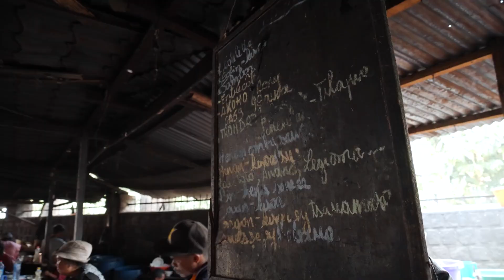Africa Travel | Here's Why You MUST Visit Madagascar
In this video, we show you the wonders and attractions of Madagascar!
You'll see diverse landscapes, including baobab trees, pristine beaches, rainforests, and Isalo National Park.
We also emphasize the unique wildlife, particularly the charismatic lemurs and the annual humpback whale migration.
Additionally, we mention the culinary delights of Madagascar, such as the Koba cake and the romazava soup.
Finally, we tell you about the capital city of Antananarivo and the exclusive retreat of Time + Tide Miavana as additional highlights of the country!